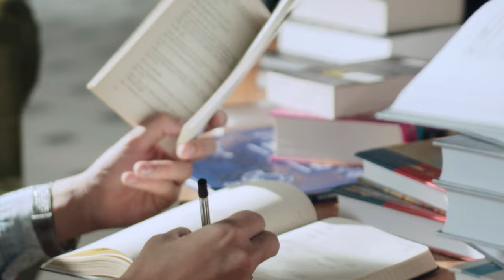Beagle Lifespan and How to Help them Live Longer?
We all want our adorable four legged monsters to be around us forever. But unfortunately that's not possible. So how long do beagles life and what can we do to extend their lifespan? We will find out in this video of Beagle Care.